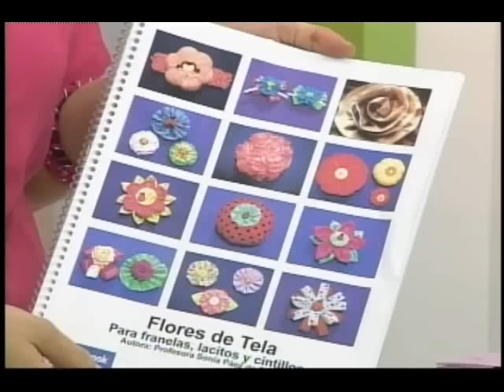Como hacer flores de tela y cintas 5/5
Amigas y amigos hemos subido un nuevo programa a nuestro canal oficial de YOU TUBE, en esta oportunidad les traemos toda una colección de Flores realizadas en telas y cintas para decorar franelas, bolsos, lazos, cintillos y mucho mas ! Este es el video 5 de un total de 5 que forman el programa, recuerden verlos todos. Que los disfruten!!
Nos vemos en nuestro un próximo  vídeo!!!